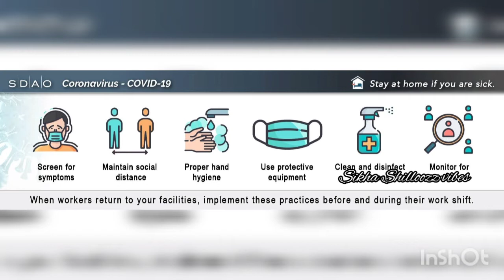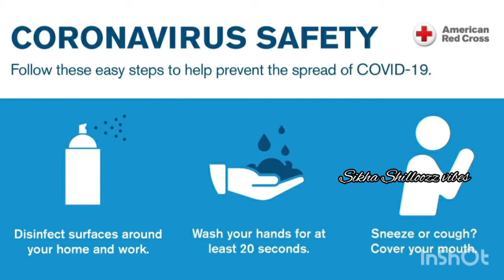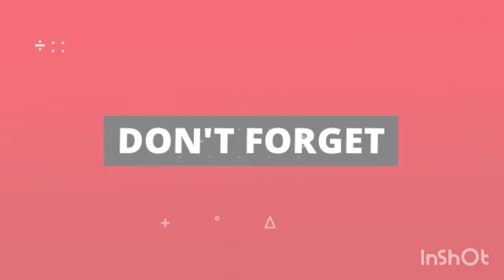🙂|കോവിഡ് മരണധനസഹായത്തിന് അപേക്ഷ സമർപ്പിക്കാം| covid19#2022